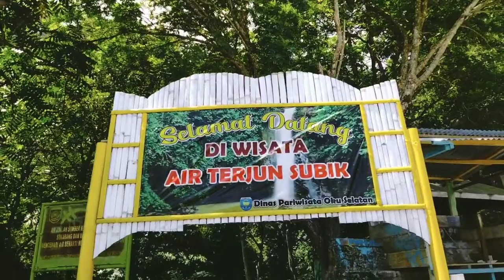AIR TERJUN SUBIK - DANAU RANAU | OKU SELATAN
Adventure Oku Selatan

niat main ke Danau Ranau
terkejut melihat Air Terjun Subik
yang begitu indah dan Asri

Nyiur Muda Adventure